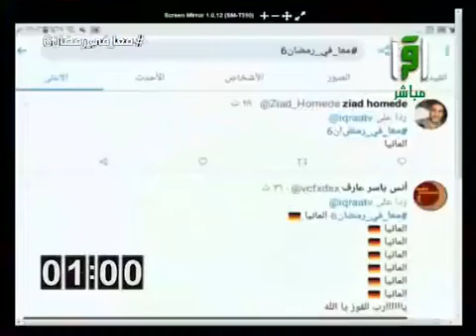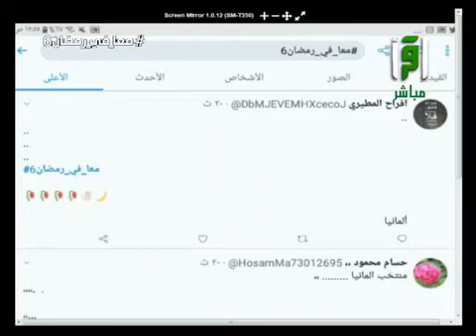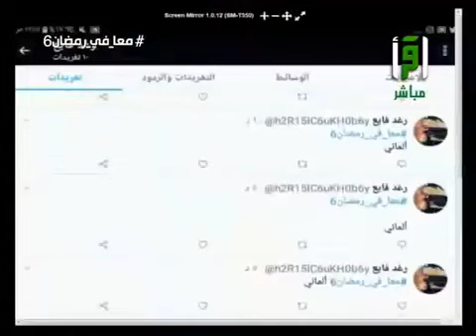لقاء طربي ممتع مع المنشديْن لجي وسرور المسرحي - معًا في رمضان - الحلقة السادسة